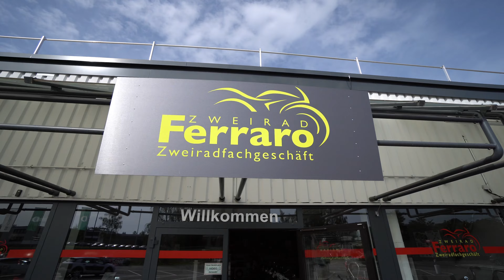Motorrad 2022 | Motron Nomad 125 • 9.5 kW 10.5 Nm Review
TECHNISCHE DATEN
Motor & Getriebe
MOTORTYP
1 Zylinder, 4-Takt, wassergekühlt
HUBRAUM
124,8 cm³
MAX. LEISTUNG
9.5 kW @ 9000 min
MAX. DREHMOMENT
10.5 Nm @ 7000 min
ZÜNDUNG
ECU
STARTER
Elektrischer Starter
GETRIEBE
6-Gang-Schaltgetriebe
Fahrwerk
BREMSE VORNE
Hydraulische Scheibenbremse, Bremsscheibe: Ø 265 mm
BREMSE HINTEN
Hydraulische Scheibenbremse mit CBS, Bremsscheibe: Ø 240 mm
RADAUFHÄNGUNG VORNE
Teleskopfedergabel
RADAUFHÄNGUNG HINTEN
Schwinge mit einem Federbein
REIFENDIMENSION VORNE
100/80 - 17
REIFENDIMENSION HINTEN
140/70-17
FELGENDIMENSION VORNE
2.75 x 17
FELGENDIMENSION HINTEN
3.50 x 17
Abmessungen & Massen
EIGENGEWICHT FAHRBEREIT
149 kg
HÖCHSTZULÄSSIGES GESAMTGEWICHT
314 kg
LÄNGE
2030 mm
BREITE
800 mm
HÖHE
1070 mm
KRAFTSTOFFTANK MAXIMALE KAPAZITÄT
13.0 L
Fahrleistungen
HÖCHSTGESCHWINDIGKEIT
96 km/h
KRAFTSTOFFVERBRAUCH*
2.6 L/100km
CO2-AUSSTOSS*
59 g/km

Zweirad Ferraro
66359 Bous
Saarbrücker Str.197  (im EKC)